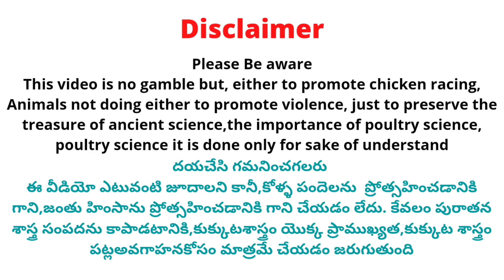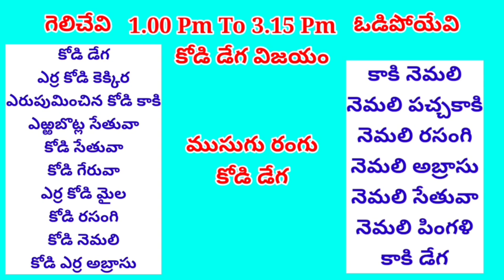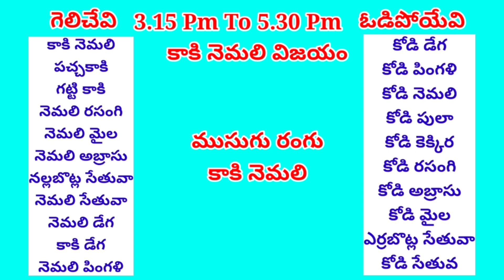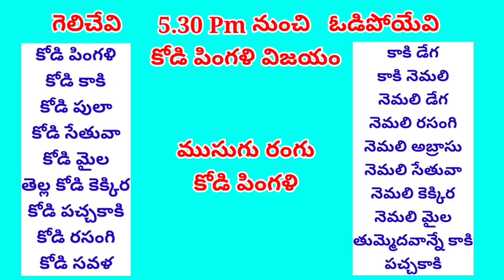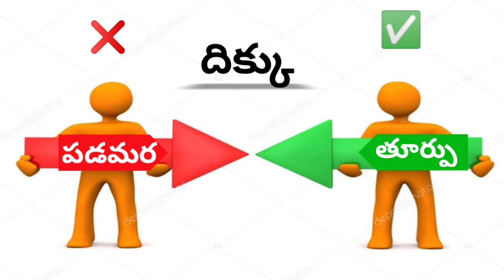31 May 2023 Today Winning Colours kukkutasastram srinugarifarms @SGF Roosters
31 May 2023 Today Winning Colours kukkutasastram srinugarifarms @SGF Roosters

 Address 👇
Srinu Gari Farms

Cast :
Prudhvi Raj
Rowdyhero

Address ::
west Godavari (Dt)
Dwarka tirumala
534451